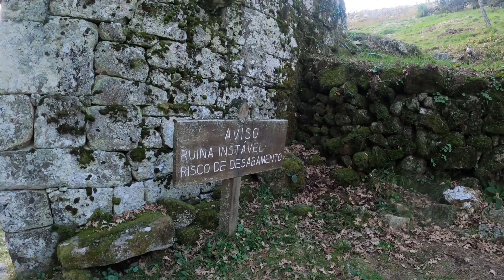MOTO, CELTAS E BRUXAS ! ASSUSTADOR EHEHE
Um filme um pouco diferente, mostrando uma tradição Celta em Pitões das Junias e o respetivo mosteiro ! bruxas e motos !! VISITA ESTA LOJA, FC-MOTO onde compro o meu material : CLICA AQUI PROMOÇÕES

"I´m always trying to present you good quality and Inspirational videos about motorbikes rides and stunning roads"

LIVROS  k ESCREVI ( Romances históricos):
“1494 Tordesilhas” (2018)
“1385 O Golpe dos Bastardos” (2013)

Francisco Pimentel Torres, de Portugal, Motovlogger / Blogger, Colunista, Motociclista , Engenheiro e Escritor
Nos ultimos anos tenho-me dedicado ao Moto turismo,  viagens de moto por estradas  remotas, e secundárias, off road e slow roads e scenic roads ) geralmente faço a solo, ou com a Sandra, minha mulher, e normalmente por Portugal, Espanha e Marrocos.
Tenho 51 anos de experiência com motos: Desde cedo aprendi eu próprio a tratar da mecânica delas, fui depois Concessionário da Piaggio / Gilera / Vespa com funções de gerente e coordenador mecânico, Tive  experiência de Enduro e de Motocross como piloto amador federado (modalidade que ainda faço hoje em veteranos + 65 anos !) e com participações em raid ´s  e  bajas, ex: Portalegre-500; Portugal-1000; Transalentejos;  navegação etc, e várias vezes nos Lés-a-lés ... Tenho mais de 500 mil kms de moto em dezenas e dezenas de motos diferentes! fiz também raids, autocross e rallys em automóvel.

Touring motorcycle motovlog, motorcycling, tips, advice, technique, mechanics and adventure!

I have 51 years of experience in Motorcycling; I'm a "Moto Turist" and I travel alone or with my wife Sandra. In this channel I intend to share my know-how, inform and inspire people to travel by motorcycle and to venture out on the roads and paths of Portugal and the World! Enjoy the motorcycle! Here are tips that can be useful and important!

Motos atuais (now):

BMW R1200 GSA LC – name: Trópic of Capricorn
HUSQVARNA WR 125 2T
GILERA RC 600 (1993) Xplorer
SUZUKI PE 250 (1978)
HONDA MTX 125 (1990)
PIAGGIO GRILLO 50CC

Algumas Motos anteriores (before):
BMW K1600 GT
BMW R1200 GSA – name: Dragon Mother
BETA 450 RR
BMW G450X name: Speedy
HONDA HRC DAKAR
HONDA CR 125
KAWASAKI 750 GPX
KAWASAKI 125 KLR
APRILIA 50 SCOOTER
HUSQVARNA WR 400
KTM GS 250
MONTESA CAPPRA 125
YAMAHA 50
CASAL 5 K184(50cc)